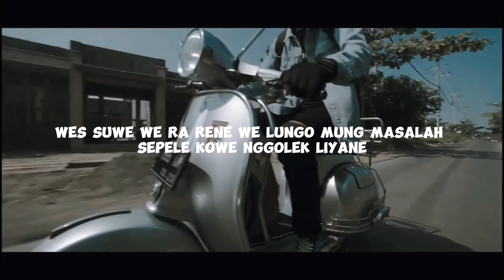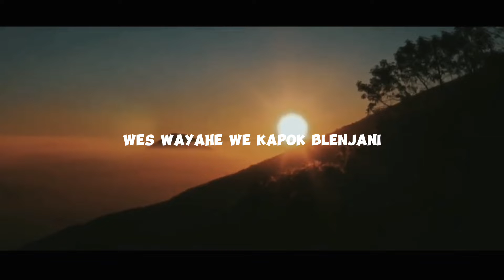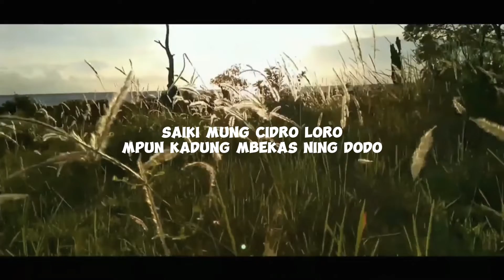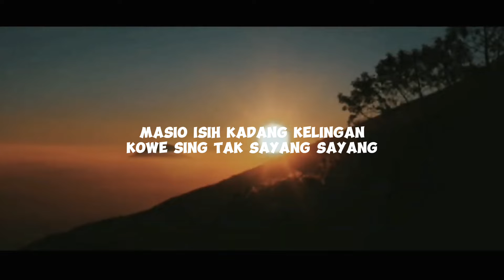Denny Caknan - Sugeng Dalu Reggae SKA cover Rukun Rasta